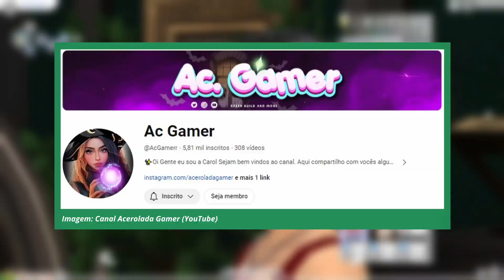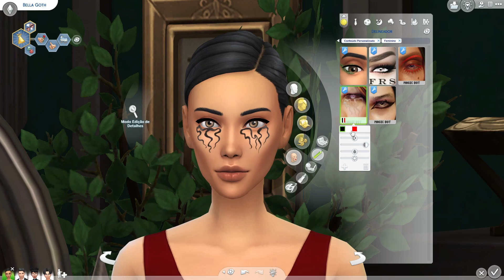CP MAC4BRO PARA O HALLOWEEN NO THE SIMS 4 💀 | The Sims 4 CC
Quer deixar as fantasias dos seus sims um pouco mais "mac4bras", ou até mesmo os seus sims ocultos (vampiros, bruxos, lobisomens) mais realistas com cara de personagens de filme de terror ou suspense? Então nesse vídeo você vai encontrar: cabelos, brincos, colares, asas de dragão, esses e outros acessórios, maquiagens, roupas e fantasias para você montar uma fantasia bacana para os seus sims no The Sims 4 e comemorar o dia das brux@s, vulgo Halloween, no jogo.
Confere o vídeo que eu trago conteúdo personalizado* para o The Sims 4 jogo base, com packs de roupas personalizadas para sims adultos, crianças e bebês, e alguns itens, como as maquiagens, são para todas as idades.
* Lembrando que são CP's (conteúdos personalizados) grátis para o The Sims 4 no PC, infelizmente os jogadores do The Sims 4 nos consoles (XBox One, PlayStation etc) não podem baixar mods ou custom content para o The Sims 4 😢

00:00 - Introdução + família Caixão utilizada
00:40 - CAS feminino
01:52 - SpeedBuild Casa do filme Coraline
02:35 - CC de Acessórios para Halloween
03:44 - História do Halloween (Dia das Bruxas)
09:17 - Roupas masculinas
10:01 - Acessórios e fantasia infantil
10:26 - Makeover da família Caixão (Goth Family)

🕷️ Venha conferir a speedbuild da casa "Pink Palace" do filme Coraline no The Sims 4 feita pela @AcSimss
👨‍👩‍👧‍👦 Venha conferir a playlist com os próximos episódios da série "Família Brasil", série Legado do The Sims 4